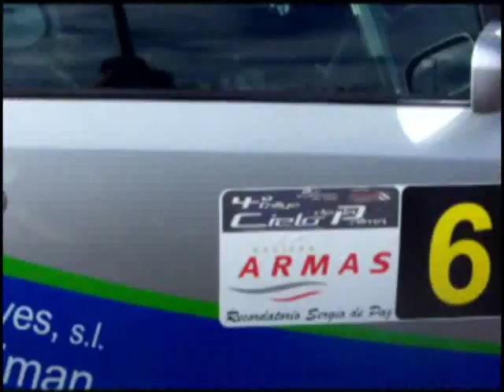4º RALLYE CIELO DE LA PALMA 2011.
¡IMPRESIONANTE! VEAN COMO QUEDARON LOS COCHES CHOCADOS...